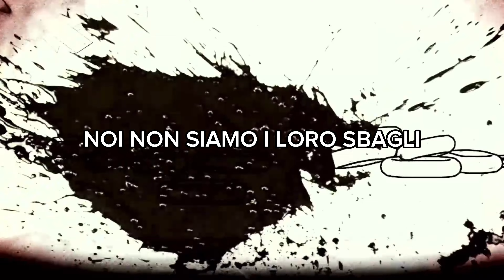Lost - Noi (Official Lyric Video)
Testo:

Stanotte andiamo via
non c’è piu niente qui per noi
dove invecchi già a 20 anni
pregando i loro santi
Saremo liberi
noi non siamo i loro sbagli
chiusi dentro come ostaggi
perciò fanculo i loro sogni

Rit.

Noi come frecce al vento
noi dal futuro incerto noi
che avevamo tutto noi
ma abbiamo scelto il resto

Stanotte andiamo via
non c’è un futuro qui per noi
dove tutto è già scritto
dove tutto ci sta stretto
Sempre a raccontare
i sogni fanno male
resta nel confine

Rit.

Ora che abbiamo un volto
su questo palco
facciamo insieme il grande salto

Rit.